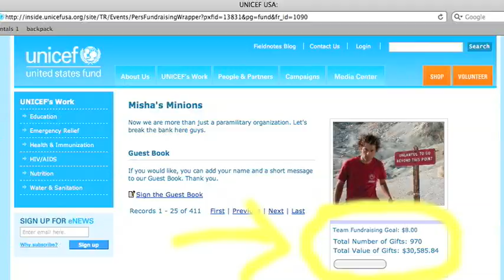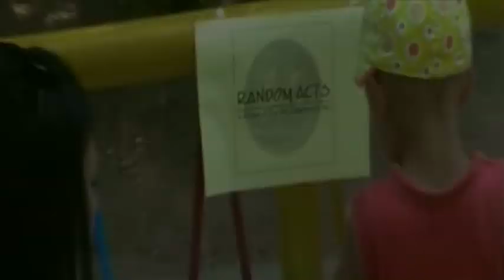Random Acts - a video message from Misha Collins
©Random Acts - At Random Acts, it's our mission to conquer the world, one random act of kindness at a time.